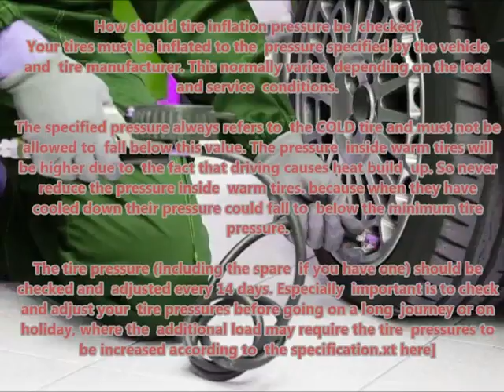CITROEN XANTIA 1993 03 1997 12 Recommended correct air tire pressure proper right inflate tires mai